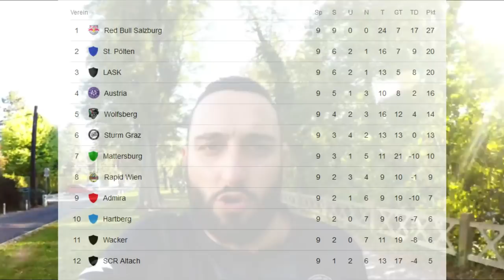Dosenwerfen?! SK Sturm Graz - RB Salzburg Vorbericht Öst.Bundesliga 10.Spieltag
Ligakrösus Salzburg gastiert in Graz und die Bullen sind auf dem Papier der klare Favorit, eine überdurchschnitliche Leistung muss her, will man als erste Mannschaft in dieser Saison gegen die Dosen punkten!